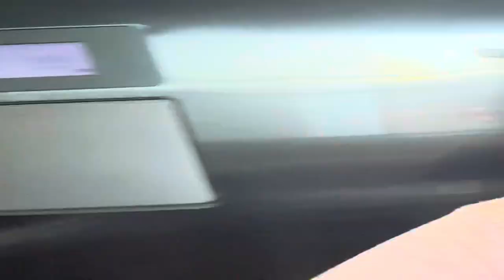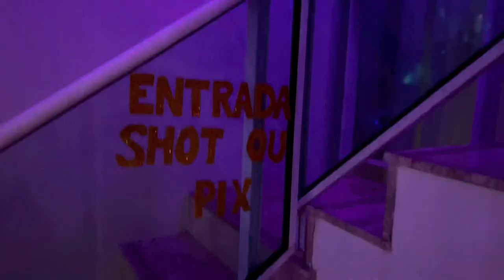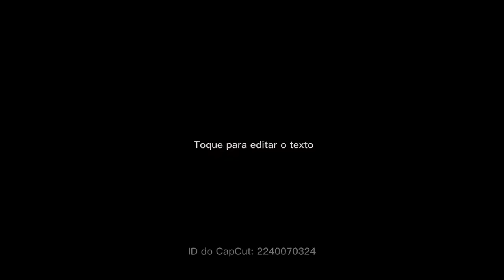Vlog da minha festa tema Euphoria.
Mostrei tudo da minha festa, fiz tudo sozinha, aqui no canal ja tem vídeo de comprinhas. Não esquece do like.